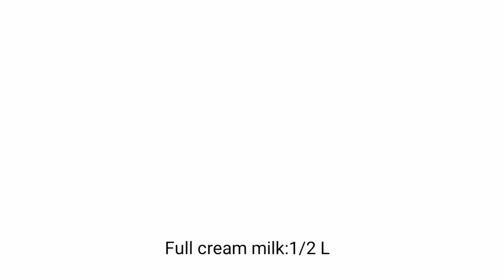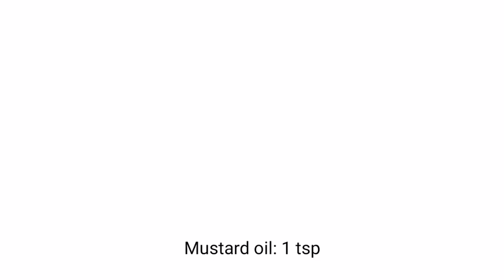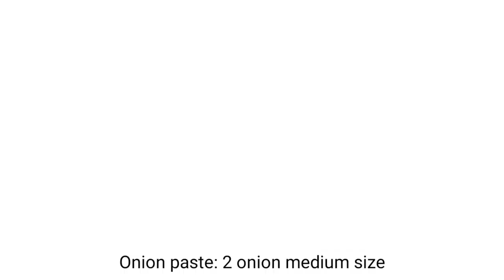First Time Me on Screen| Pappa ne Dia Bete ko Surprise| Lunch Menu for My Husband| Non Veg Thali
@Samapti Explores!

payesh recipe bengali
chawal ki kheer hyderabadi
indian rice pudding
chawal ki kheer ki recipe in hindi
rice kheer milkmaid
रेसिपी ऑफ़ खीर
खीर की रेसिपी
kheer banane ki
rice ki kheer kaise banaye
rice ki kheer kaise banaye recipe
chawal kheer banane ka tarika
samapti explores

Masoor daal ki recipe in hindi
 bengali style masoor daler recipe
 patla mushori dal
 patla masoor dal bengali style
 mushori dai piyaj tomato diya
 patla mushori dail tomato piyaj diye
patla mushori dal
 panch phoroner dal
 dim omlet
easy dim omlet rice
sabot masoor dal
 red lentils tentils recipe Indian
 inidian lentils recipe

cauliflower alu fry recipe
 fulkopi vaji full gobi recipe
 aloo gobi recipe
 hindi simple alu fulkopi bhaja
 bengali style cauliflower and potato stir fry
potato cauliflower curry
 kalijeera diye alu fullkopi bhaja
 simply recipes and fun basket
samapti recipes

best egg recipe
dim kosha restaurant style
dim kosha ranna recipe
bengali dim er kosha recipe video
ডিম কষা
dim er dalna
dimer kosha recipe
dimer kosha
 dimer dalna